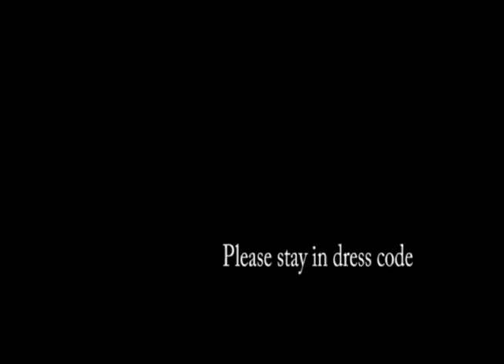Rejected Dress Code Commercial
We made this commercial for the morning announcements. Unfortunately, it never aired.  Maybe because it's excessively long.